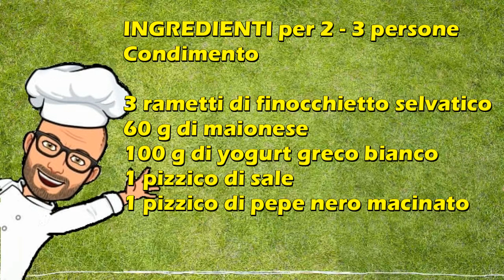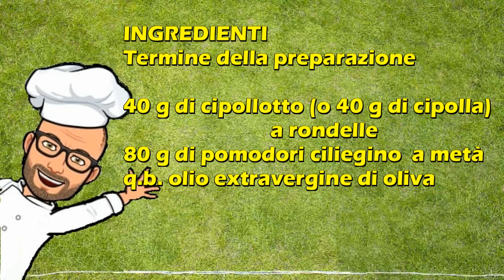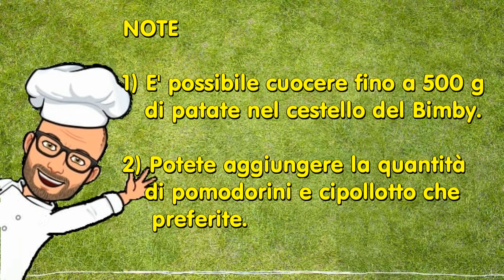Insalata di patate alla greca Bimby Tm6 Tm5 Tm31 Tm21 Thermomix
L’insalata di patate alla greca è un piatto freddo, ideale da preparare in primavera o estate.
E' una ricetta facile e veloce, e si può preparare cuocendo le patate in anticipo per poi condirle prima di servire l'insalata alla greca.
Le patate vengono cotte a vapore, nel cestello del Bimby, quindi mantengono inalterate tutte le proprietà nutritive e le vitamine.